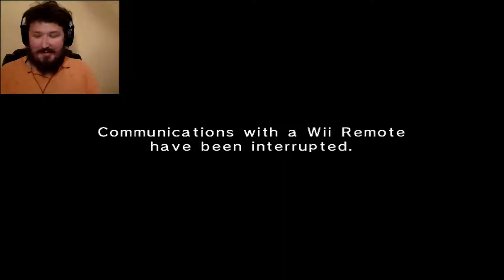Let's Play Smackdown Vs. Raw 2009 part 18 "This is so fun!"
This part will prove that the current wrestling games are not fun and will never be fun, enjoy this epic and action filled 4 way extreme rules match to end Chris Jericho's road to wrestlemaina!